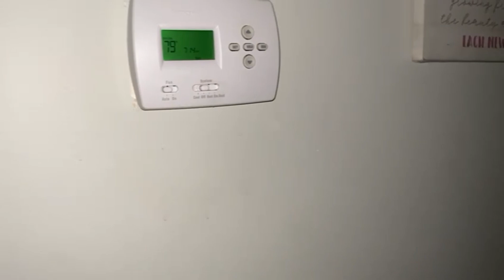Day out with the kids || Golden corral